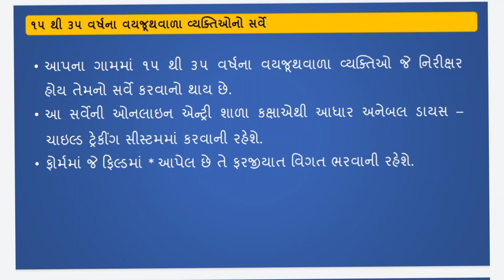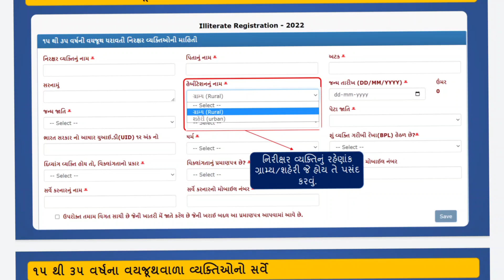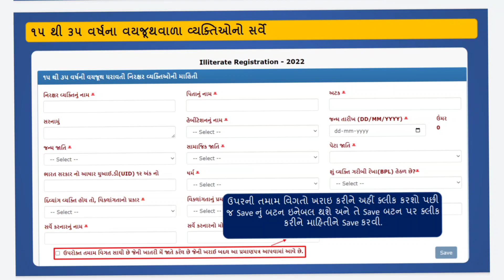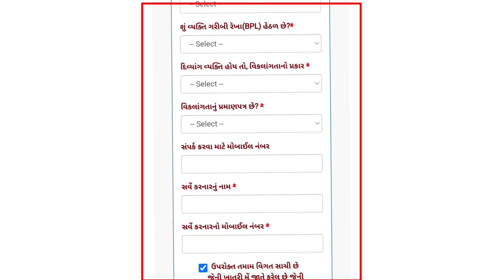નિરીક્ષર સર્વે | 15 થી 35 વર્ષ | SSA GUJARAT | ઓનલાઈન એન્ટ્રી | SCHOOL LOGIN